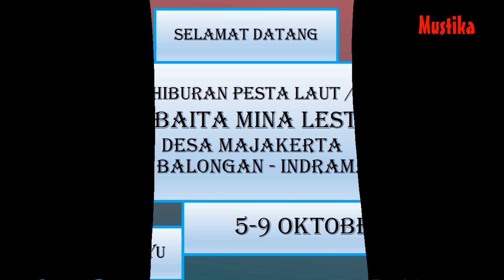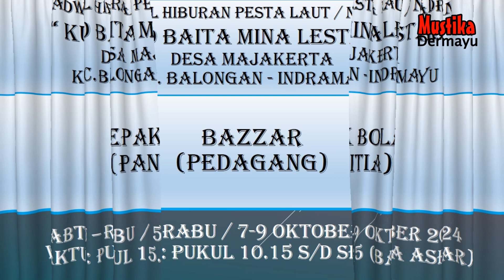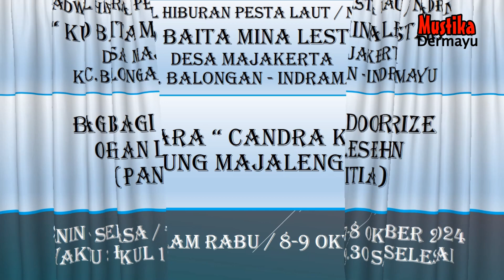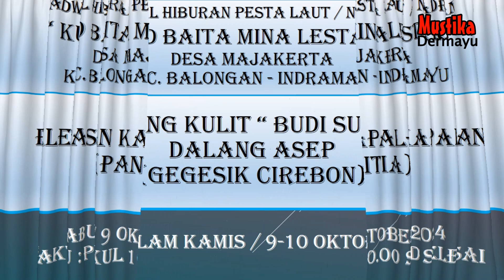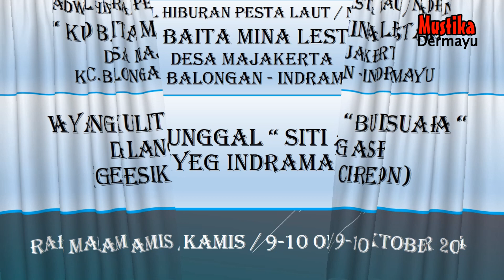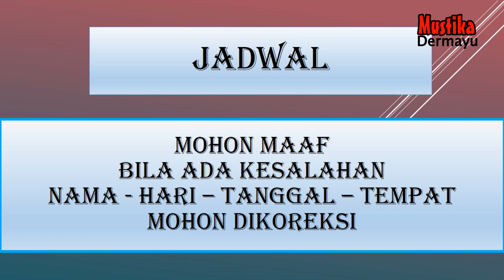🔴 Jadwal Pesta Laut Nadran - KUD Baita Mina Lestari - Desa Majakerta - Jadwal sandiwara hari ini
🔴 Jadwal Pesta laut Nadran- KUD Baita Mina Lestari - Desa Majakerta - Bulan Oktober 2024 - Jadwal sandiwara hari ini
🔴  - Bulan Oktober 2024 - Kumpulan Jadwal Pentas - LIVE STREAMING KJPS
🔴 Jadwal Sandiwara Hari ini Oktober 2024 - LIVE STREAMING KJPS
🔴 Jadwal Sandiwara Besok Oktober 2024 - LIVE STREAMING KJPS
🔴 Jadwal Arak Arakan Hari ini Oktober 2024 - LIVE STREAMING KJPS
🔴 Jadwal Arak Arakan Besok Oktober 2024 - LIVE STREAMING KJPS
🔴 Jadwal Bulan Oktober 2024 - Sandiwara  - LIVE STREAMING KJPS
🔴 JADWAL SANDIWARA HARI INI‼️️ Oktober  2024 - KUMPULAN JADWAL PENTAS SANDIWARA | LIVE STREAMING HARI INI KJPS

🗓 Oktober 2024
Jadwal Oktober 2024 - Anika Nada - Dian Anik - LIVE STREAMING KJPS
Jadwal Oktober 2024 - Nirwana Mandala Sakti - Susy Arzety - LIVE STREAMING KJPS
Jadwal Oktober 2024 - Ganjene Pantura - Dede Risty - LIVE STREAMING KJPS
Jadwal Oktober 2024 - Aneka Tunggal - LIVE STREAMING KJPS
Jadwal Oktober 2024 - Bina Remaja Indah - LIVE STREAMING KJPS
Jadwal Oktober 2024 - Prabu Danan Jaya - LIVE STREAMING KJPS
Jadwal Oktober 2024 - Purba Sari - LIVE STREAMING KJPS
Jadwal Oktober  2024 - Putra Jala Wastu - LIVE STREAMING KJPS
Jadwal Oktober 2024 - Sinar Kober - LIVE STREAMING KJPS
Jadwal Oktober 2024 - Yudha Putra - LIVE STREAMING KJPS

Singa Depok :
Transkrip